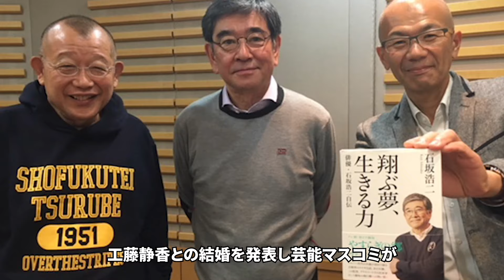略奪婚に至った芸能人１0選 【隣の庭は青い…】